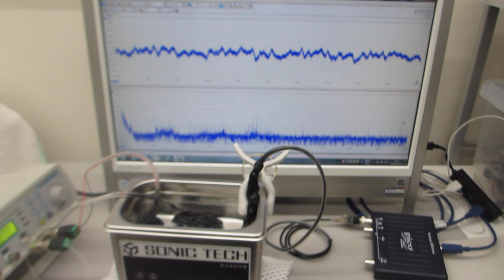メガヘルツの超音波洗浄器（42kHz 35W)実験－－非線形現象の制御技術開発－－